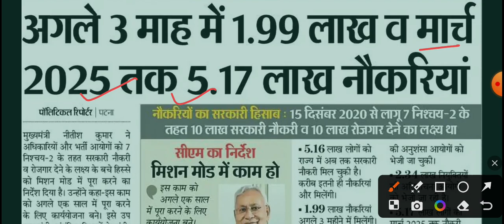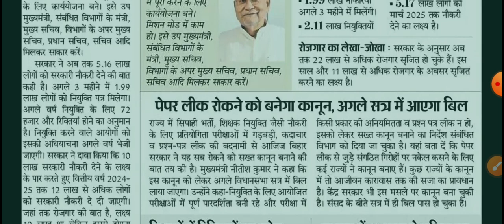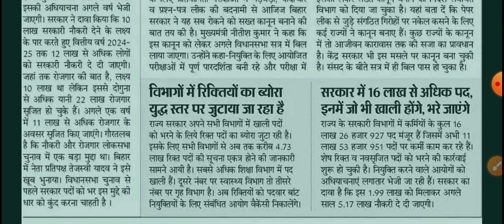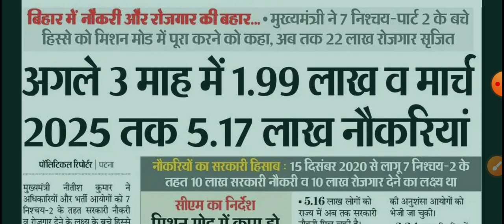Bihar में 10 सरकारी नौकरियों मिलेगी | विधान सभा चुनाव से पहले होगी बहाली | नौकरियों की भरमार